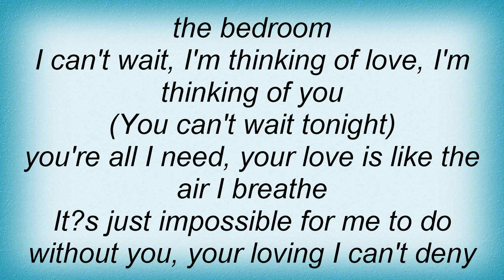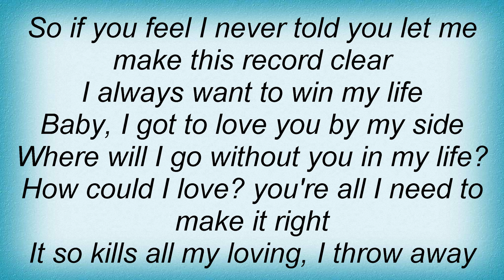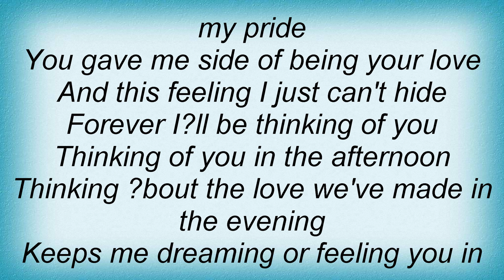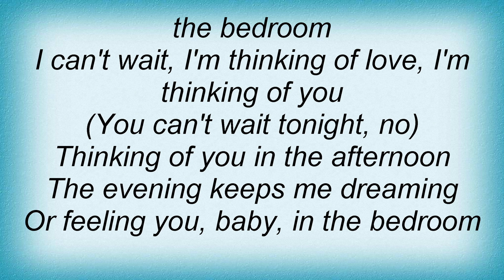Soul For Real - Thinking Of You Lyrics